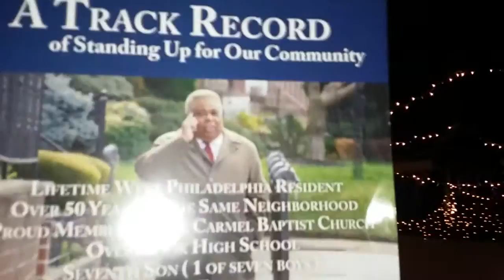Part 4 PA Black Caucus Achievement Awards 2016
Political State Officals are recognized and Community based organization Leaders are acknowledge for there outstanding services